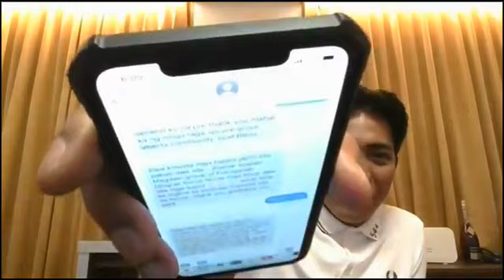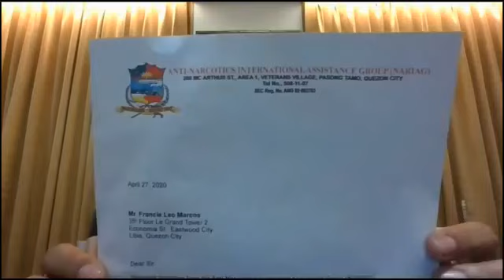FLM PATAY NA SA FACEBOOK!! FAKE NEWS👊👊👊👈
FAKE NEWS👊👊👊👈
FAKE NEWS👊👊👊👈
FAKE NEWS👊👊👊👈